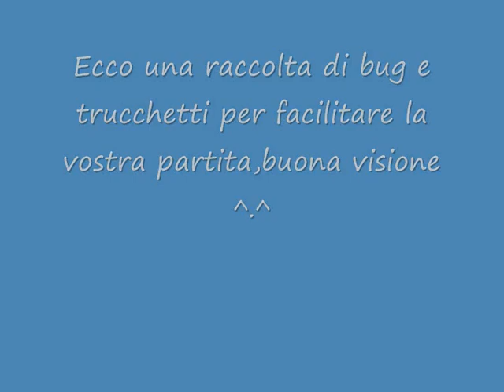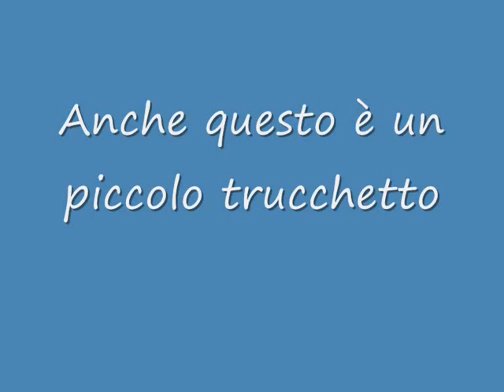Warrock bug - piccoli trucchetti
come nel titolo sono bug e piccoli trucchetti,la canzone era holiday dei green day ma è stata rimossa